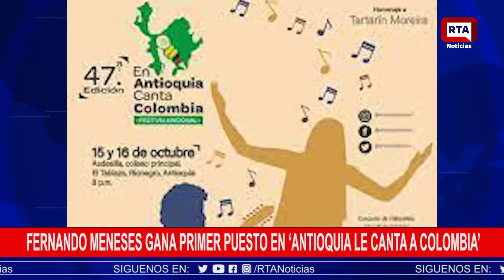Fernando Meneses gana primer puesto en ‘Antioquia le canta a Colombia’